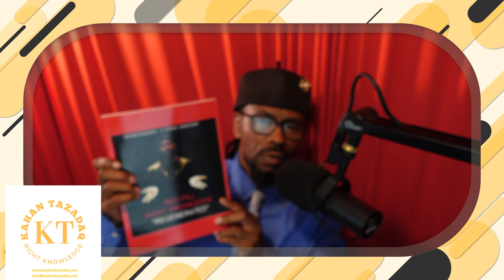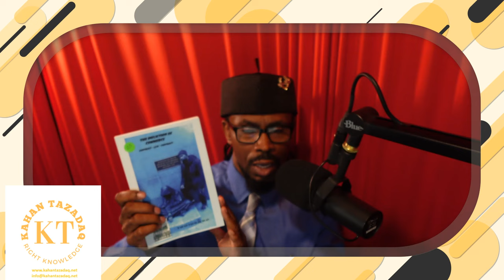Get Out of Debt FAST with These Life Changing Books!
Are you ready to take control of your finances and get out of debt fast? In this video, we will share a curated list of life-changing books that will help you fix your credit, manage your money better, and ultimately achieve financial freedom. These books offer valuable insights, practical tips, and actionable strategies to guide you on your journey to becoming debt-free. Whether you're struggling with credit card debt, student loans, or other financial obligations, these books are powerful tools to help you regain control of your financial future. Watch now and start your path to a debt-free life!